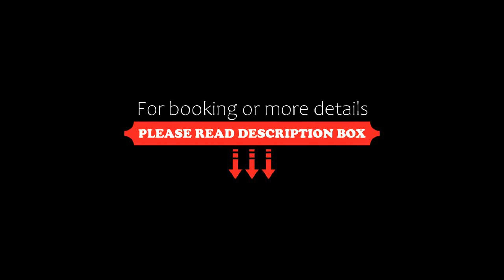Grand Hotel Esperia New Property, Pizzo, Italy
About Property:
This property is 2 minutes walk from the beach. Grand Hotel Esperia - New Property welcomes you to the sunny coast of Calabria. The hotel is located in Pizzo Calabro, surrounded by a large park and provided with a salt-water swimming pool.
The pool area is equipped with sun beds and parasols. A sandy beach is just 250 m from Gran Hotel Esperia.
Enjoy delicious Mediterranean cuisine and regional specialities. The Esperia boasts 2 panoramic dining ...
Property Type: Hotel
Address: Via Riviera Prangi, 89812 Pizzo, Italy
Searching For
1. Grand Hotel Esperia New Property - Pizzo - Italy
2. Grand Hotel Esperia New Property - Pizzo - Italy Address
3. Grand Hotel Esperia New Property - Pizzo - Italy Rooms
4. Grand Hotel Esperia New Property - Pizzo - Italy Amenities
5. Grand Hotel Esperia New Property - Pizzo - Italy Offers and Deals
Audio Credit:
Track Title: Blank Slate
Artist: VYEN